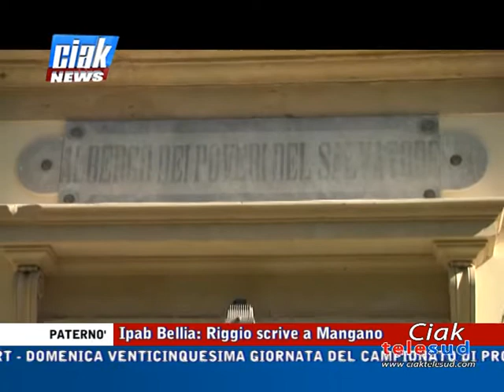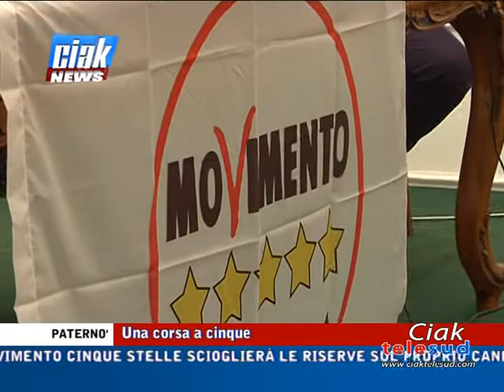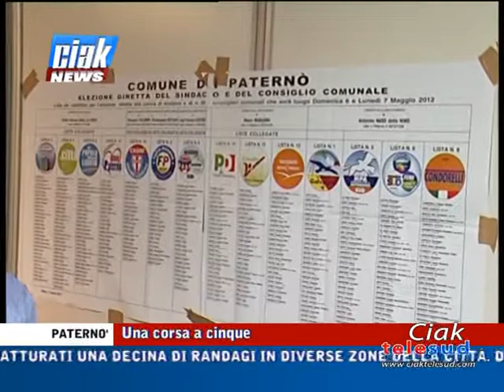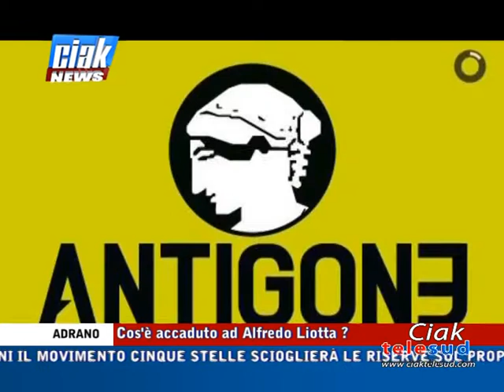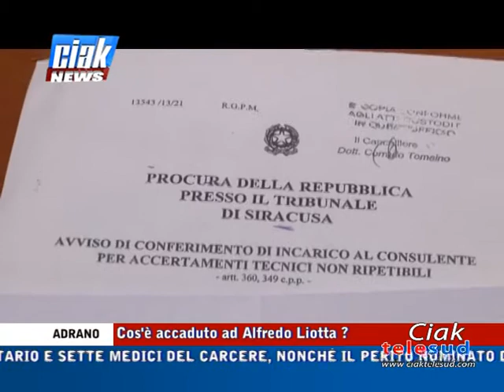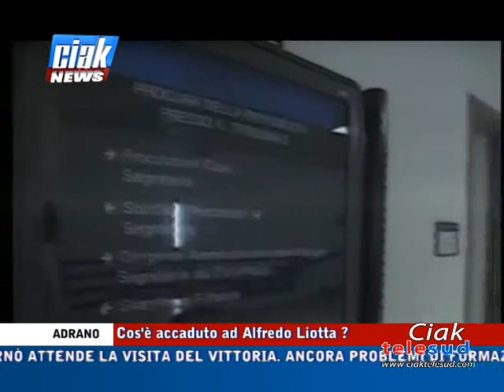Ciak News 10-03-17